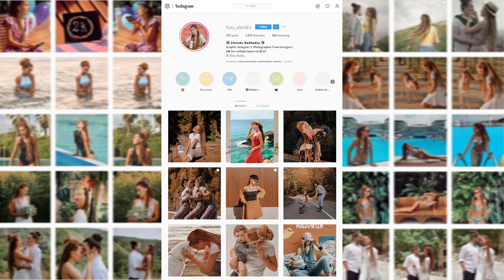ელენიკო რუხაძის პროფაილი